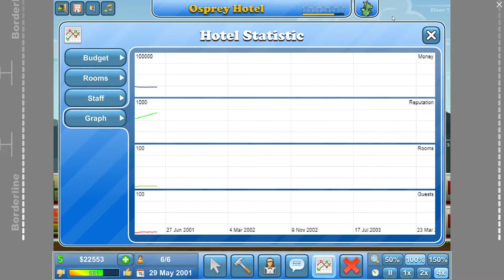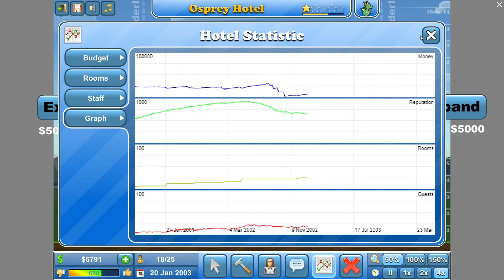Theme Hotel Part 1!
Playing Theme Hotel for the first time!